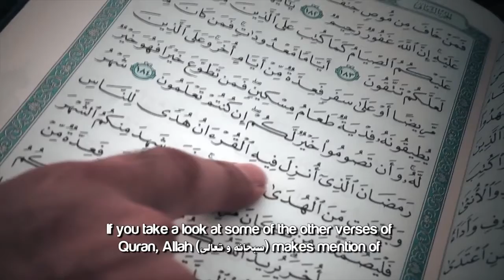Never Give Up -- Amazing Islamic Reminder